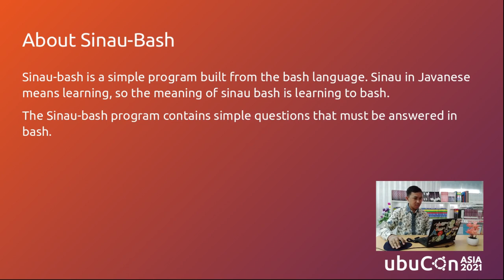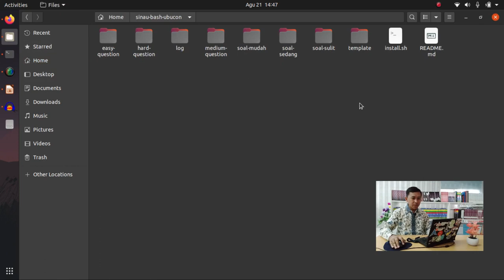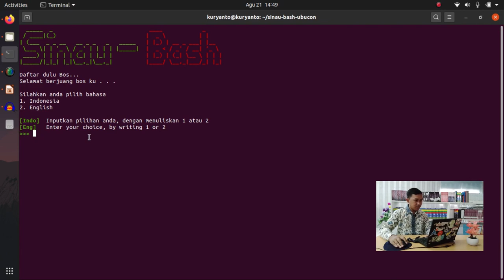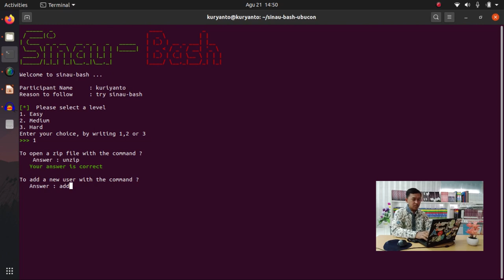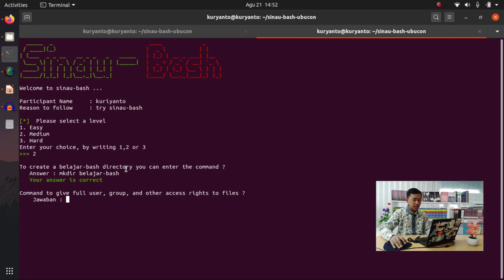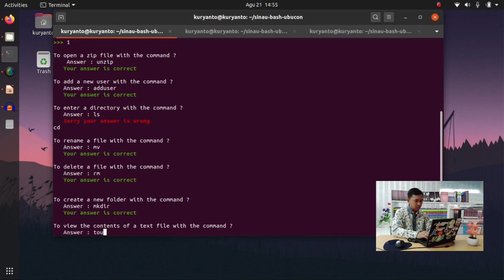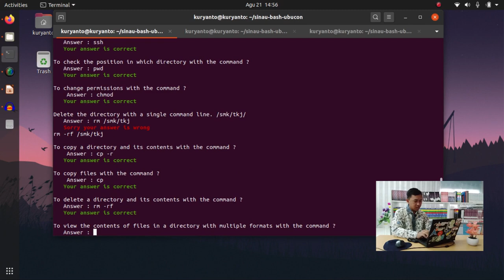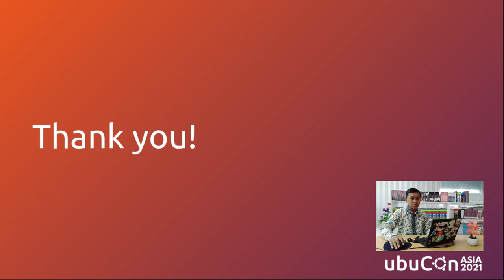[id-ID] Sinau Bash Program for Learning Bash Commands | UbuCon Asia 2021